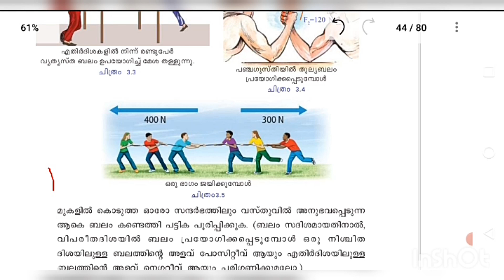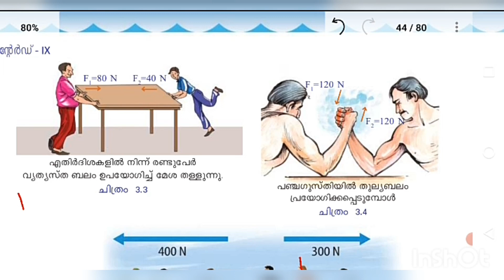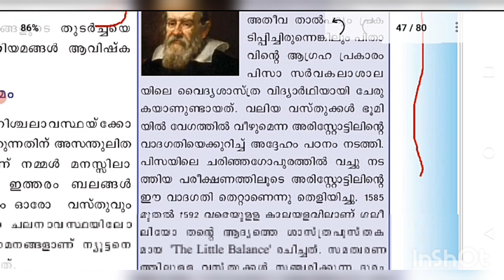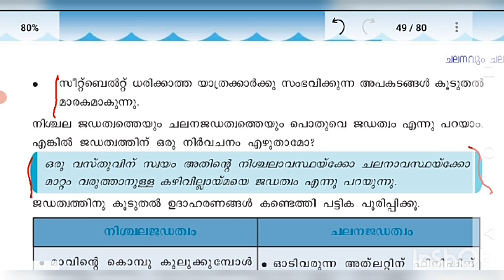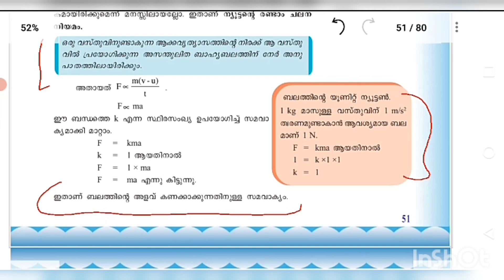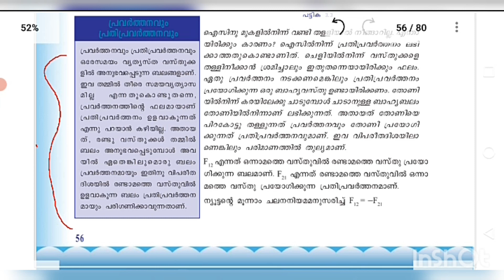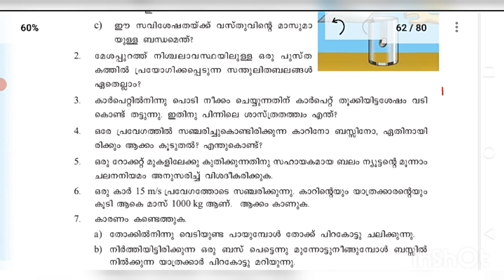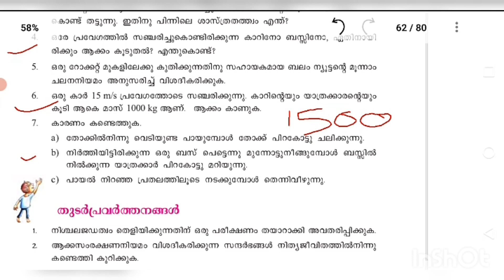LP UP SYLLABUS BASED SCERT PHYSICS CLASS